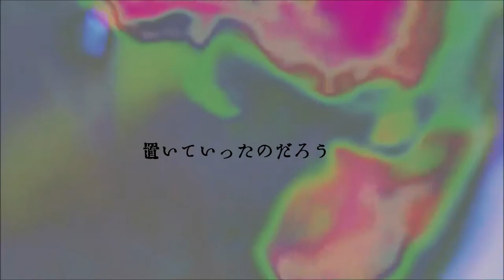前田爾子 - 16歳のジーニアス（Music video)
*This cigarette is fake. Not genuine.

Singer, Lyricist, Composer, Director　Nico Maeda